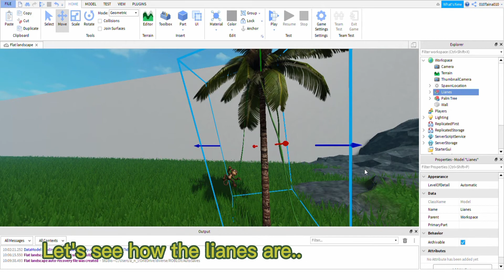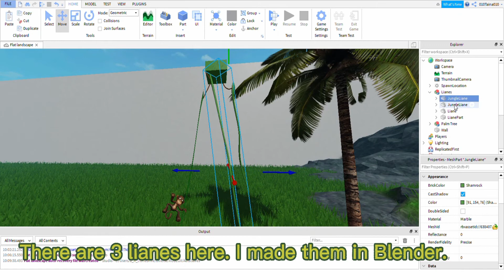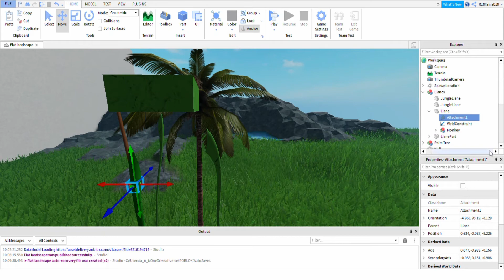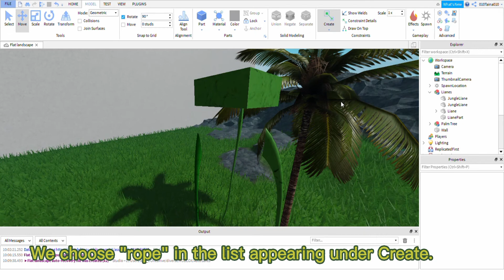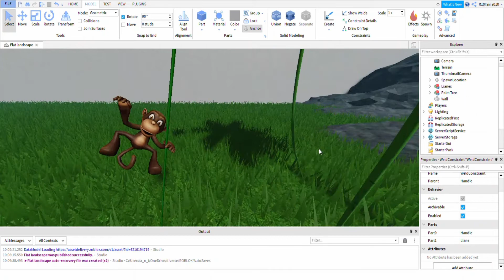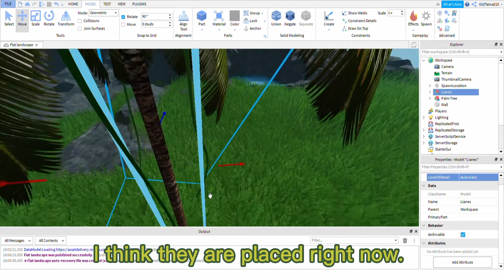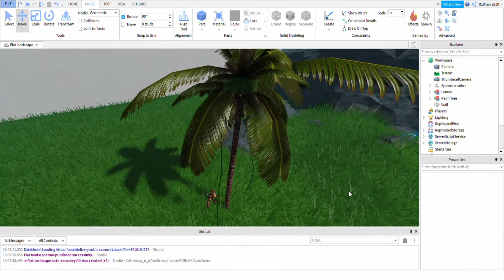Roblox tutorial: Making moving jungle-lianes 🌴🥥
It's been a while since I last made a tutorial.
I've been thinking of making this for a while, and now I found the time to make it.

The Palm-tree and the monkey I found in the Toolbox. There are many palm-trees to choose from, but remember to check the model for evil parts or scripts before you use it.

The lianes I've made in Blender. But it's been a while since I made them, so I don't remember how I did it. 🙄😀

If you want to play the jungle-game where I'm starting the video, you have to find the jungle-teleport in this game